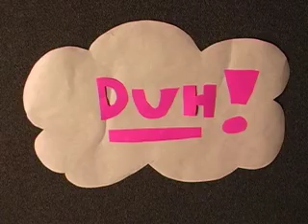Duh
An animated story of a stuck up girl who learns her lesson about hurting other people's feelings.